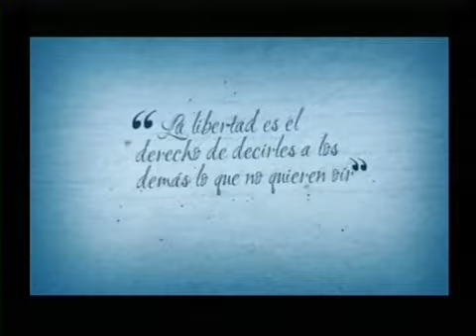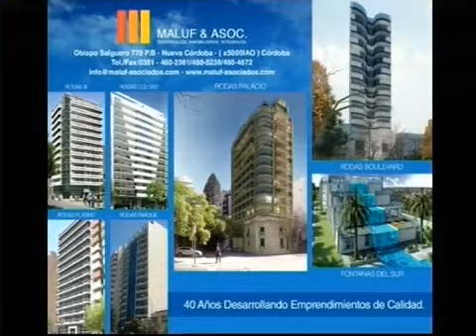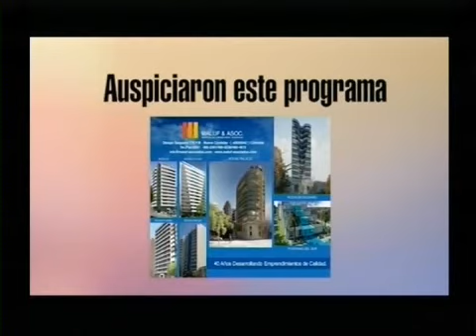Palabra De Honor 15/02/15